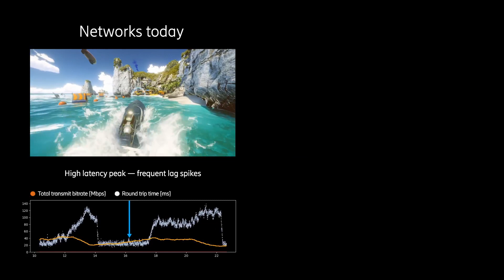5G Low-Latency-Funktion für zeitkritische Anwendungen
Eine fortschrittliche 5G-Funktion, die von der Deutschen Telekom (DT) und Ericsson erfolgreich getestet wurde, verspricht, das begehrte immersive Erlebnis für zeitkritische Anwendungen wie Cloud-Gaming zu liefern.